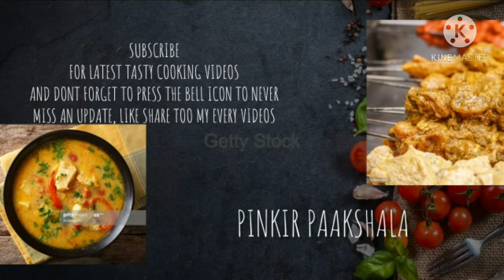koi komola | কই কমলা|koi kamala | koi Mach- komola lebur ai recipe ta Akbar khele swad Vola jabena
a unique delicious recipe served with rice.
It is a cookery channel.
In this channel I will be showing you the best cooking recipes, with less ingredients and less time.